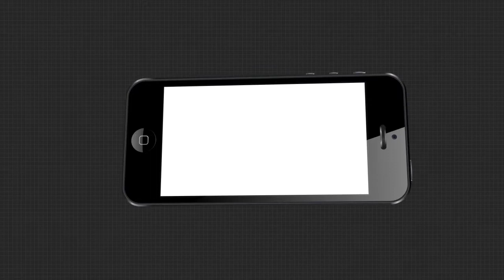ବର୍ଷ ବର୍ଷ ଧରି ପଡି ରହିଥିବା କାମ ସାରୁଛି ଭାରତୀୟ ରେଳ....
ବର୍ଷ ବର୍ଷ ଧରି ପଡି ରହିଥିବା କାମ ସାରୁଛି ଭାରତୀୟ ରେଳ । ନିୟମିତ ଭାବେ ଚଳପ୍ରଚଳ କରୁଥିବା ଯାତ୍ରୀବାହୀ ଟ୍ରେନ ସେବା ଏବେ ଲକ ଡାଉନରେ ବନ୍ଦ ରହିଛି । ଏହି ସମୟରେ ରେଳବାଇ ପକ୍ଷରୁ ଦୀର୍ଘ ବର୍ଷ ଧରି ପଡ଼ି ରହିଥିବା 2ଶହରୁ ଅଧିକ ପ୍ରକଳ୍ପର କାର୍ଯ୍ୟ ଶେଷ କରିବାକୁ ଉଦ୍ୟମ କରାଯାଉଛି ।...